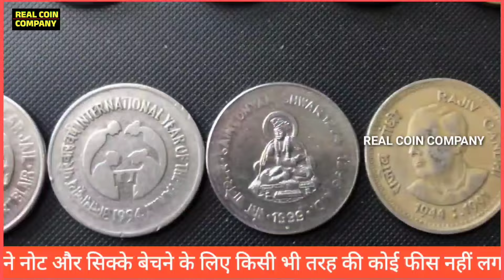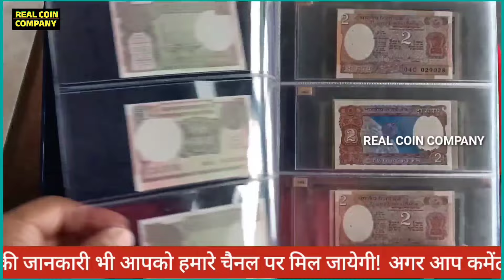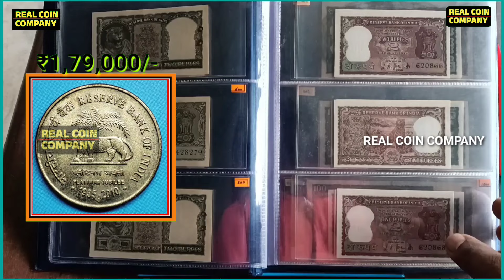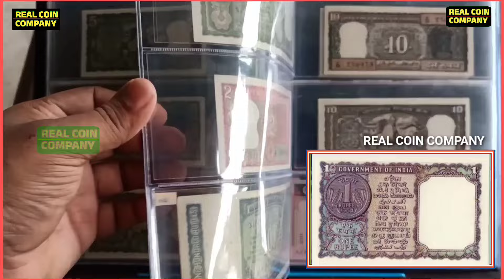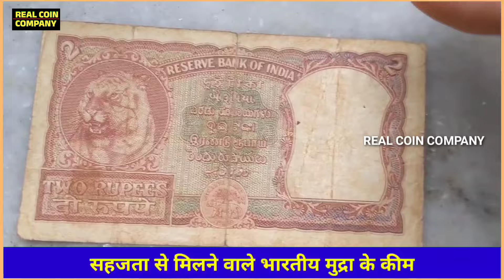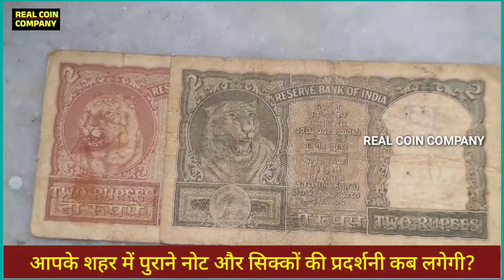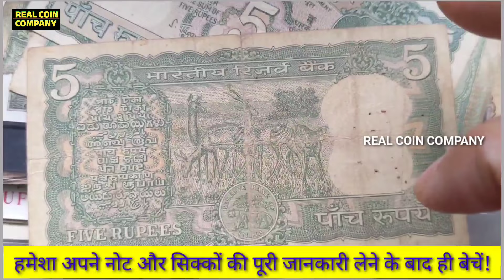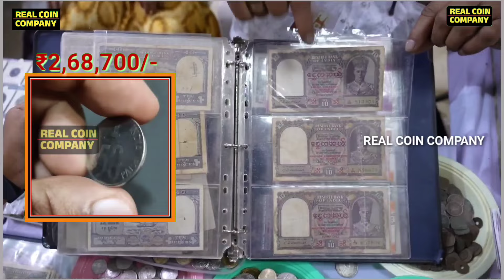कीमत ₹-99,95,000/- लाख रूपये? biggest old coin exhibition in India 2024 📲असली बायर के फोन नंबर!